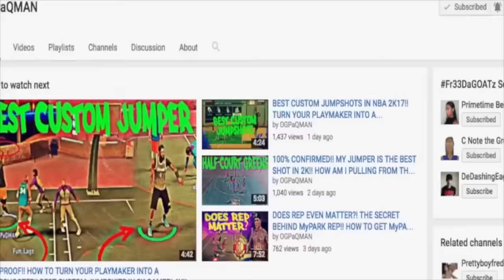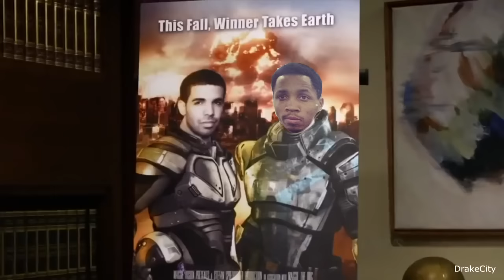SHOOTING SECRETS FOR NBA 2K17!!